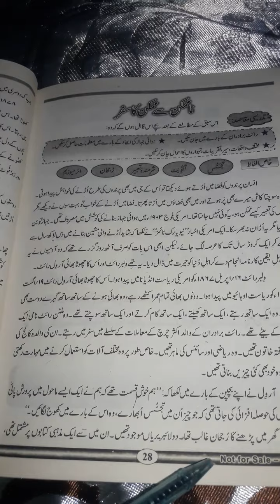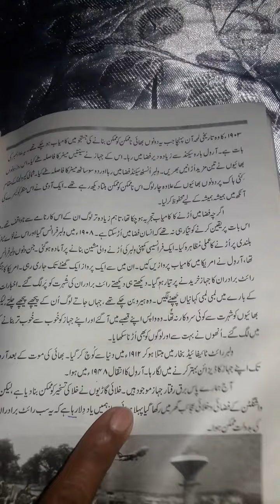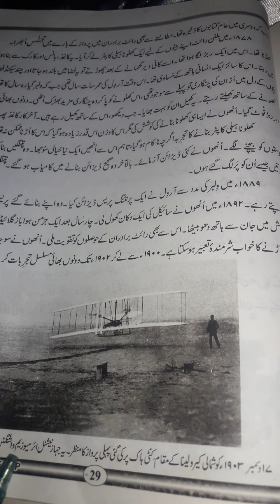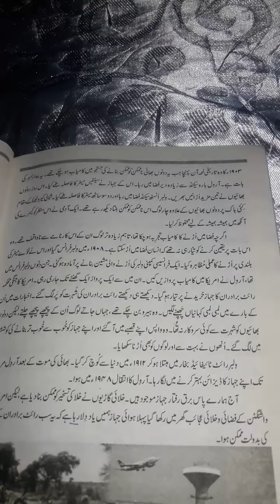7th class urdu lecture #11